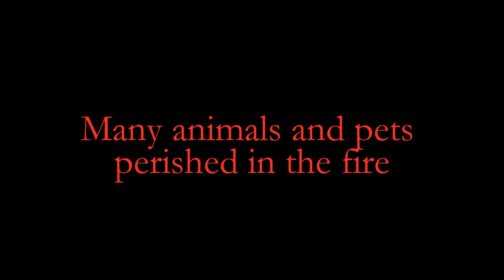Bond Fire Williams Canyon 2020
Bond Fire on Williams Canyon 2020 . See pictures of houses and the community that was destroyed in the Bond Fire. They need help now.